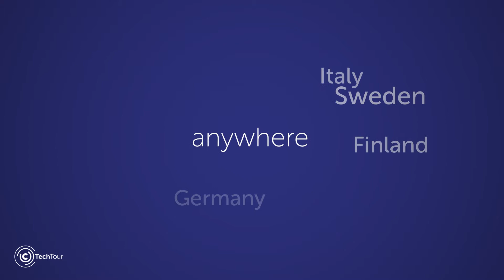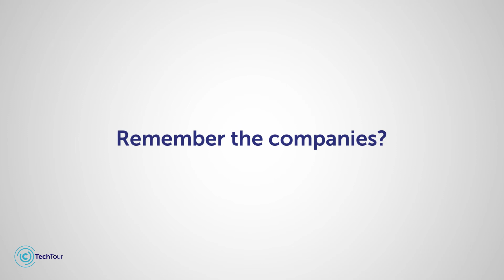Tech Tour 2019 Growth 50 - Redefining Ambition